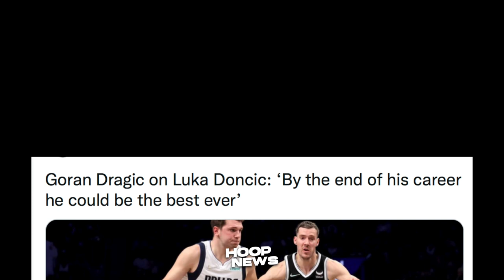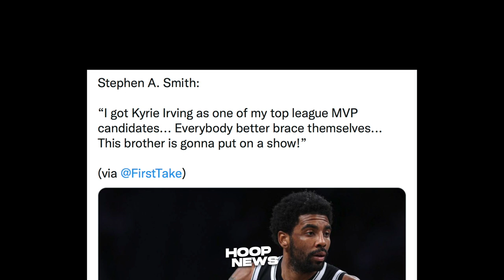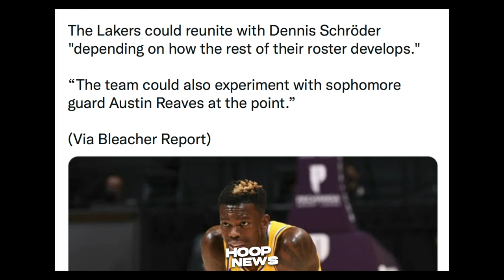Schroder Posible Daw Bumalik Sa Lakers! Kyrie MVP Daw Next Season! Doncic The Next GOAT?